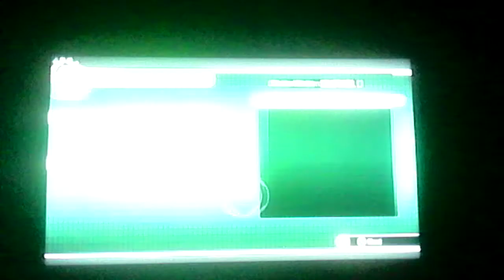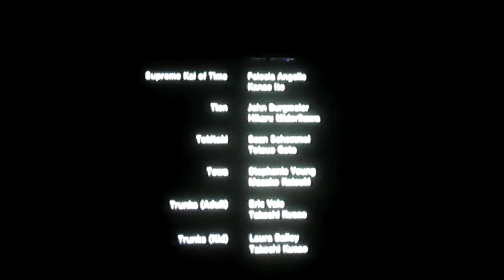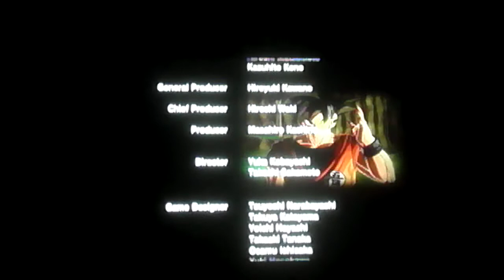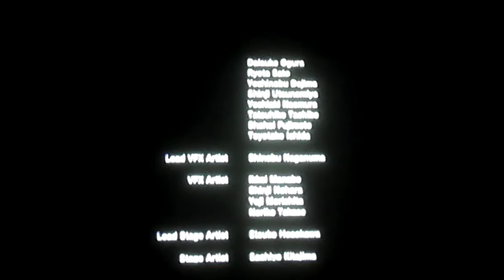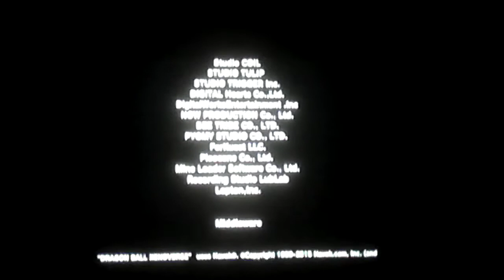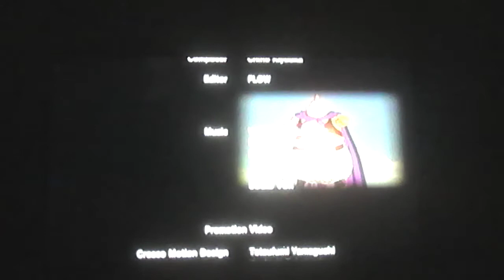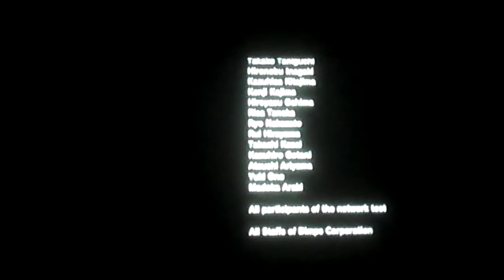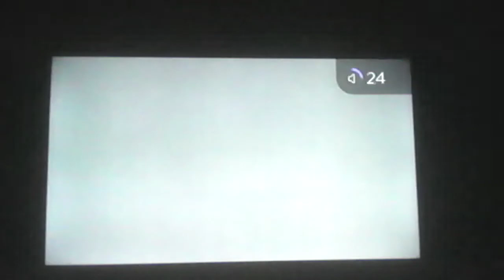DBX ep.11 Dylan and Goku vs everyone, Dylan vs Demigra who will win in the final showdown